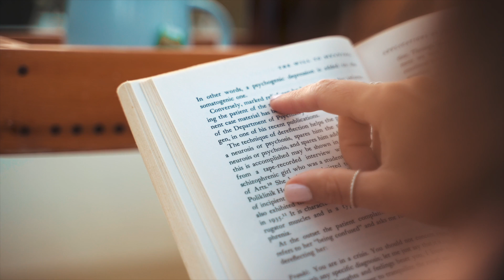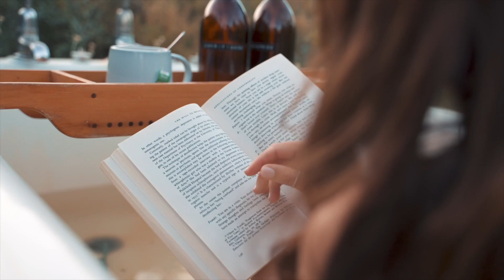pop 2021 | Dallas by Michael Shynes | Royalty Free Music | Commercial Free Music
| Michael Shynes - Dallas |

~ Track Info ~
Mood
Love, Hopeful, Peaceful, Serious, Dramatic, Sad

Video Theme
Time-Lapse, Road Trip, Travel, Lifestyle, Building & City, Fashion, Aerials, Landscape, Nature, Slow Motion, Medical

Instrument
Acoustic Guitar, Vocal

Tempo
Medium

Genre
Pop, Singer-Songwriter, Acoustic, Folk

00:00 - 03:18   Michael Shynes - Dallas

Link Here!